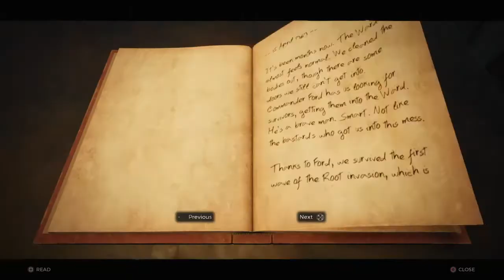Remnant From The Ashes